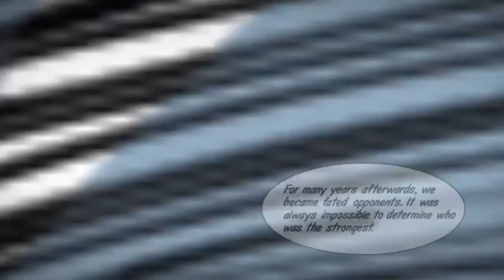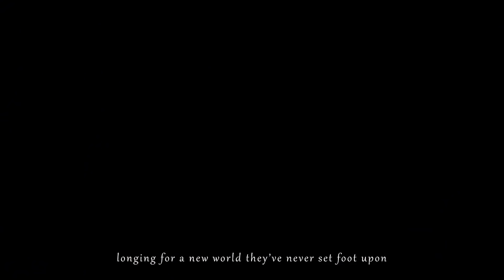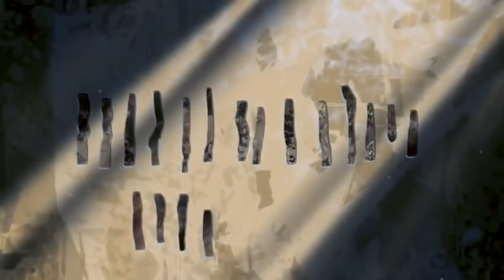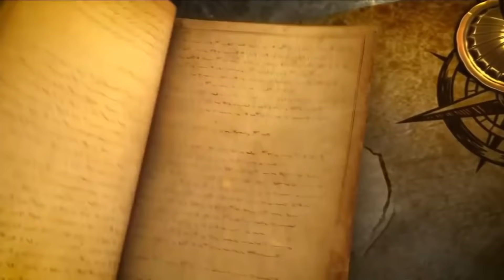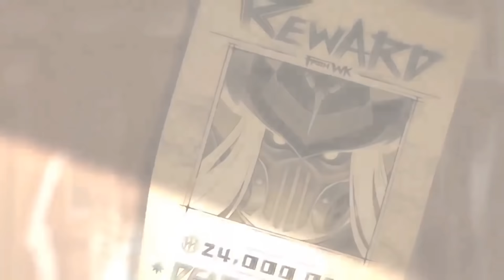Mobile Legends All Cinematic Trailers (2016-2021) in Chronological Order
Hello guys! In this video we've compiled every Mobile Legends Cinematic Trailer released from Moonton. Some were a little hard to find, but never the less... Enjoy